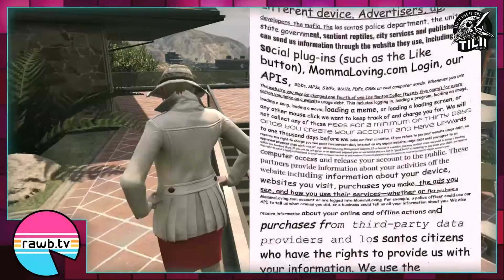Gwyneth Sunsword Sells a Property to Delores Mulva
Delores looks for a place to live.